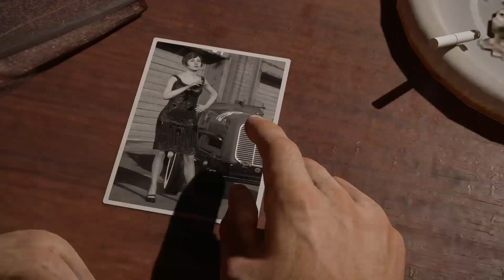MAFIA - Definitive Edition - Gameplay PART 8 - THE SAINT & THE SINNER [No Commentary - 1080p FullHD]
MAFIA - Definitive Edition Gameplay Walkthrough Part 8 includes Chapter "The Saint And The Sinner" of this Mafia - Definitve Edition Gameplay Walkthrough for PS4, PS5,Xbox One, Xbox X, PS3, Xbox 360 and PC in 1080p HD. This Mafia-Definitive Edition Gameplay Walkthrough will include a Review, all Campaign Missions, Acts, New Gameplay and the Ending of the Single Player.

The game was released for Microsoft Windows, PlayStation 4 and Xbox One on 25 September 2020, both individually and as part of the Mafia: Trilogy pack, which also includes a remastered version of the second game and an updated version of the third game. Upon release, it received generally favorable reviews from critics, with praise for revitalizing the story, performances, and graphics, yet faced some criticism over its animations.

Comments suggestions below for improvement. It will be highly appreciated.